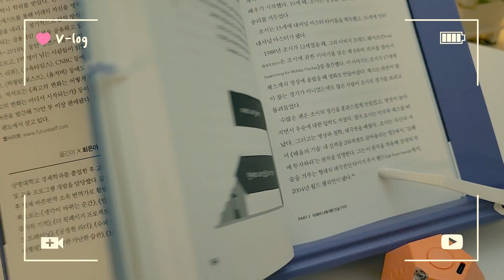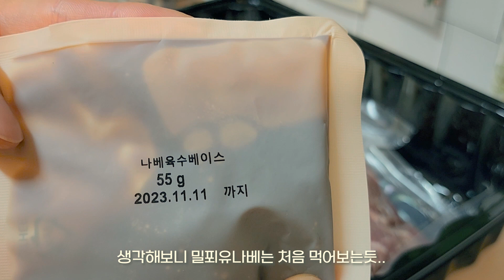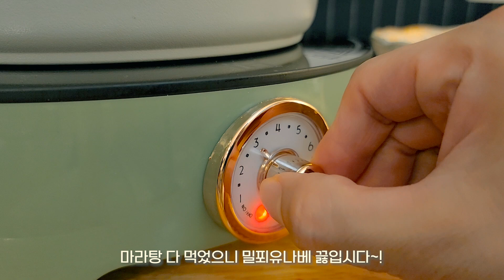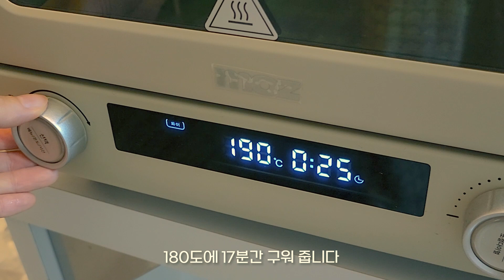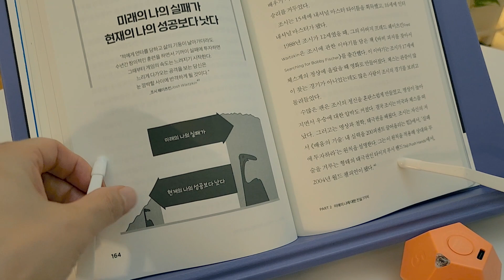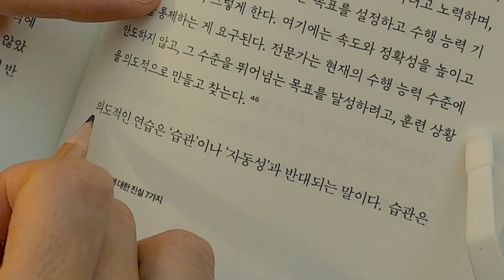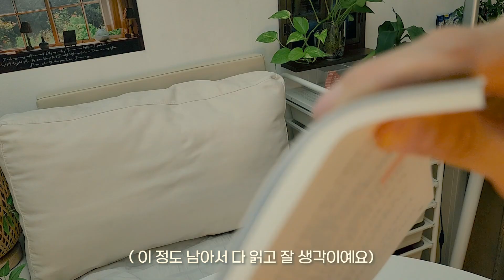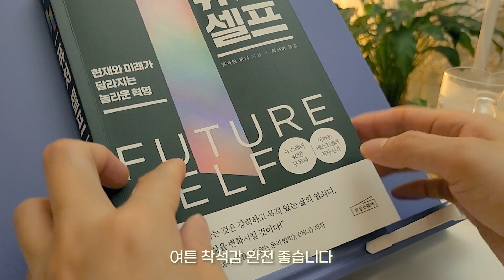ENG) vlog 🥘마라탕, 밀푀유나베 밀키트 해먹는 자취브이로그 | 호떡믹스 소시지빵+시나몬롤 베이킹, 명란계란말이와 멸치칼국수라면으로 빨간어묵탕 만들어 먹는 집밥일상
안녕하세요^^
이번주에는 부지런히 영상편집을 했음에도 불구하고 늦어진 업로드입니다😥
처음 편집했을 때보다 힘들었다면 말 다했지요.. ㅠ
프리미어프로 렉걸림 현상으로 단축키 하나 반응하는데
5~15초 기다림은 기본이었던 상황이었습니다;;
개선하기 위해 환경설정, 인텔 업데이트, 제거 후 업데이트 등
하라는 건 다 해봤지만 왜 개선되지 않는 거죠???

업로드 후 마지막 방법으로
Pr 제거하고 2022버전을 다운받아 볼까 합니다.
2023버전에서 작업한 거는 2022버전에서 작업할 수 없기 때문에
작업하는 동안은 차마 실행하질 못했어요..
제발 잘 작동해주길~!!
아니면 데스크탑 사야 되는데,,   가격이 꽤 나갑니다.. 😢

인코딩 후 항상 수정을 하는데 이번에는 도저히 못하겠습니다.
오후쯤 올리고 편히 추석 연휴를 즐길 생각이었는데,,,
금토 이틀동안 내리 편집만 했네요🥱
'밤도 새고 편집 완료하다니 대단하다 대단해~'(셀프칭찬중입니다😙😂)

그럼, 남은 추석연휴 즐겁게 보내세요~😁

🍽 이번주 음식, 일상 📙
밀푀유나베, 칼국수사리
마라탕
호떡믹스소시지빵
시나몬롤
멸치칼국수+빨간어묵탕
명란계란말이
북언박싱: '퓨쳐셀프'완독
홈플러스배송
쇼파쿠션교체하기

🎵음악 정보
🎈Song : 샛별 - 모여주라..동물의 숲 /
 • 모여주라..동물의 숲 (Roya...

 / 쟈니클래스
Youtube channel "freeticon" :
 / freeticon

▶자막 : 파파고번역
   촬영 : 갤럭시 울트라 s22
   편집 : 프리미어프로